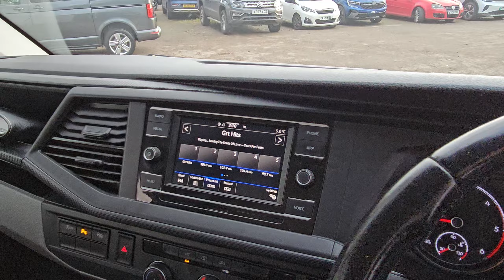Volkswagen Transporter T32 Kombi Highline SWB 150 PS 2.0 TDI 6sp Manual *Rear View Camera*